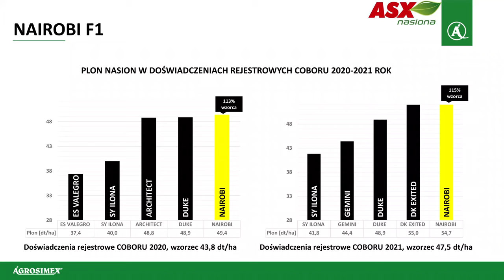Rzepak ozimy Nairobi F1 - Najwyższy plon zrobi [ASX Nasiona]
Odmiana Nairobi F1 została wpisana do KR w 2022 roku jest to:
- Odmiana polecana na słabsze stanowiska;
- O średnio wczesnym terminie dojrzewania;
- Z odpornością na: wirusa żółtaczki rzepy, suchą zgniliznę kapustnych, wertiliciliozę
- Z odpornością na pękanie łuszczyn i osypywanie się nasion
- O wysokim potencjale plonotwórczym